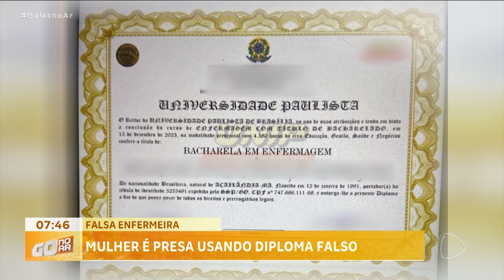FALSA ENFERMEIRA: PRESA USANDO DIPLOMA FALSO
UMA MULHER FOI PRESA POR APRESENTAR UM DIPLOMA DE ENFERMAGEM FALSO. A MULHER JÁ ATUAVA NA ÁREA E AGORA DEVE RESPONDER PELO CRIME DE FALSIFICAÇÃO DE DOCUMENTO.